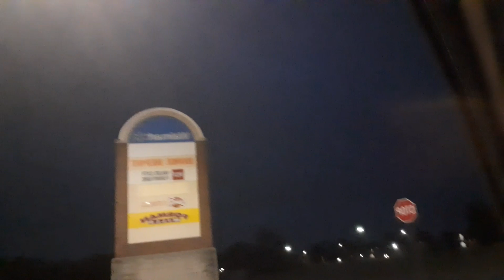Exploring Death locations throughout DETROIT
Dead files series exploration